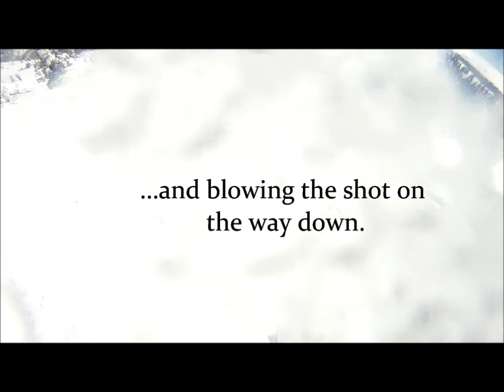Powder Mountain 10/26/12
Killer powder day early season at Powder Mountain, Utah